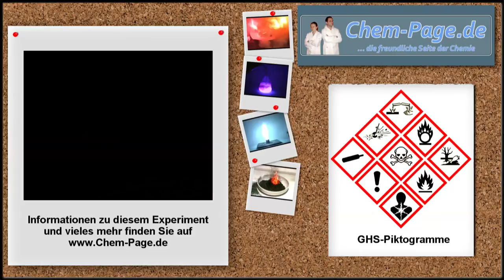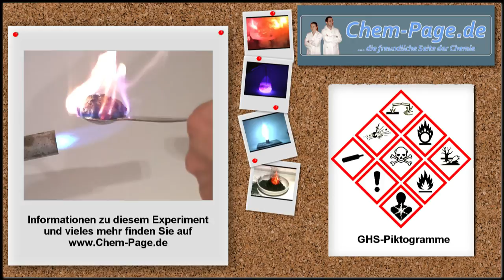Brennender Zucker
Karamellisierter Zucker wird in Asche getaucht und in die Bunsenflamme gehalten.